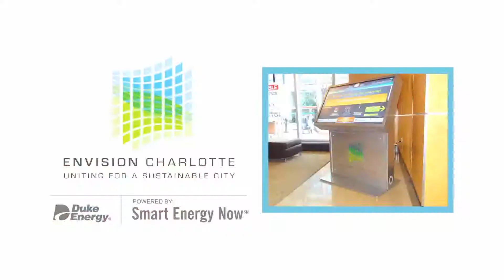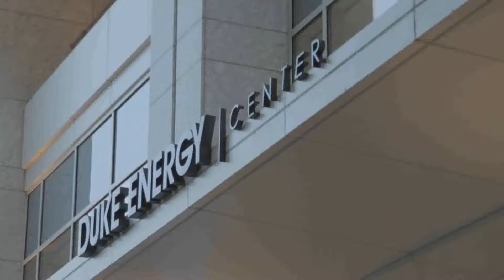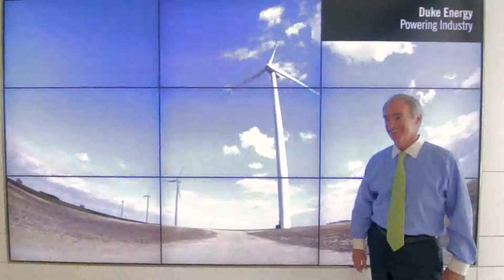2012 Vision Award: Jim Rogers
The award recognizes a visionary and champion who has served as a major catalyst for Center City's emergence as a thriving urban core. Mr. Rogers one of our city's most prominent and inspiring city builders and executives who was instrumental in making Charlotte the successful place it is today.